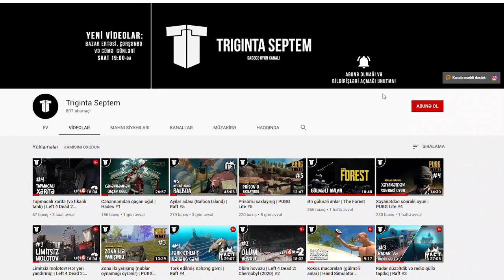2 il sonra qayıtdım | Counter Strike: Global Offensive (CS:GO) #1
CS:GO oynamağa başladım! Sonuncu dəfə bu oyunu 2 il əvvəl oynamışam, onda da nub idim, indi də nubam. Amma azından əyləncəli keçir :D
Dostlarımla CS:GO oynayırıq, xoş izləmələr ;)